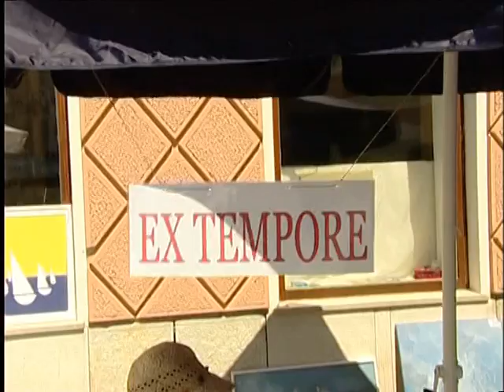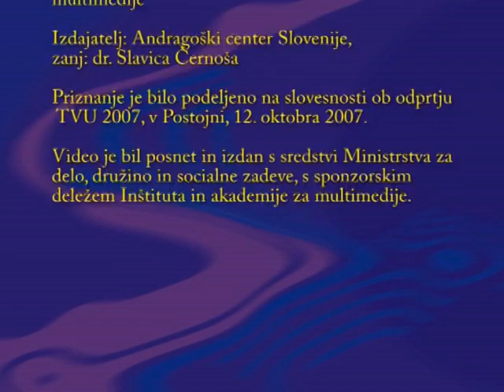Društvo Lik iz Izole, Dobitnik priznanja ACS za promocijo učenja in znanja 2007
»Vsak član, ne glede na starost, ki se je vključil v naše društvo, je brez izjeme zelo napredoval v izrazni moči in v tehniki likovnega izražanja.« (Zorko Dežjot, predsednik društva)

V ustvarjalni skupini, željni novih znanj, so se na pobudo Stanke Jenko in Marka Skoka Izolani zbrali že pred več kot tridesetimi leti (1975). Bili so različnih poklicev, z različnim predznanjem na likovnem področju, vsi pa so si želeli, da bi znali na platno ujeti trenutek, da bi usvojili likovno govorico in se z njo izražali. Leta 1976 so se včlanili v Zvezo likovnih skupin Slovenije in se redno udeleževali likovnih kolonij, ki jih je zveza prirejala. Poleg tega se že od samega začetka izobražujejo v skladu z letnim načrtom, ki ga sprejmejo, in pod vodstvom izkušenih mentorjev, akademskih slikarjev, kiparjev, arhitektov in likovnih pedagogov. Njihovi mentorji so bili Sašo Stegovič, Mira Ličen Krmpotič, Jure Cihlar, Anton Flego, Teo Tavželj in Marlene Zorjan. Zbirajo se ob četrtkih v prostorih društva, slikajo, preizkušajo nove tehnike, različne materiale, eksperimentirajo z barvami, spremljajo aktualno dogajanje na likovnem področju in izmenjujejo izkušnje. Udeležujejo se predavanj iz umetnostne zgodovine in srečanj z umetniki, obiskujejo razstave ... So polni novih zamisli, med seboj pa dovolj različni, da se dopolnjujejo in se spodbujajo. Obravnavajo in ocenjujejo dela drug drugega in s tem povečujejo tako znanje kot samokritičnost. Seveda ima odločilno vlogo pri tem mentor oziroma mentorica; od leta 2003 jih strokovno vodi likovna pedagoginja Marlene Zorjan. Od začetnega razvijanja likovnih sposobnosti so se ob koncu devetdesetih let pod vodstvom Tea Tavžlja premaknili k iskanju osebne vsebine in tehnike. Potem so do leta 2002 poglabljali znanje na velikih formatih in se učili izražanja prek sodobnih vizualnih medijev (inštalacije). Z izstopom iz ateljeja so mojstrili občutljivost za dogajanje v socialnem prostoru in odgovarjali nanj. Del vsakoletnih razstav so odtlej postavitve na prostem. Nekatere med njimi so postale neločljivi del podobe mesta. K utripu mesta prispevajo tudi z razstavami in tradicionalnim mednarodnim ex tempore. So soustanovitelji Zveze likovnih društev Slovenije. Uspešno sodelujejo na tekmovanju Zlata paleta, še posebej so ponosni na certifikat v letu 2002 in razstavo njihovih del v slovenskem parlamentu.